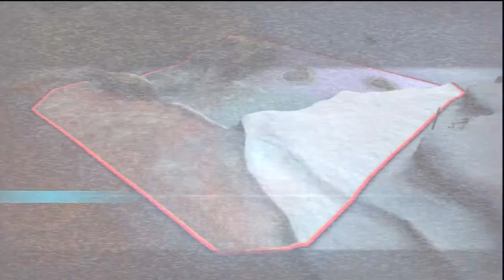『Gundam Extreme Vs』【PS3】- 00 Raiser: tsubasa-nyanko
North America's EXVS Community Playing Together
Add Tryflozn on Skype to join our Skype chat